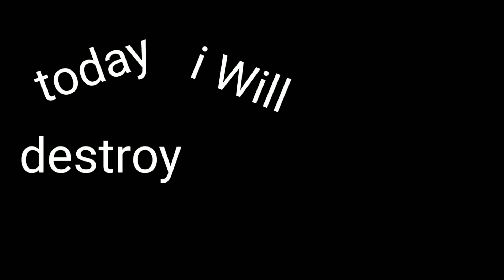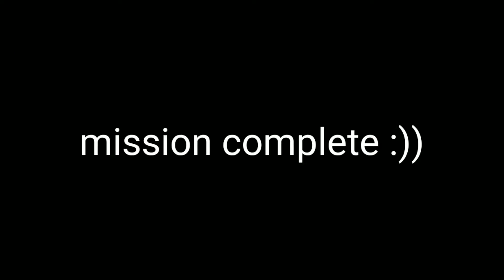destroying sweats in cubecraft skywars | CREAM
destroying sweats in cubecraft skywars